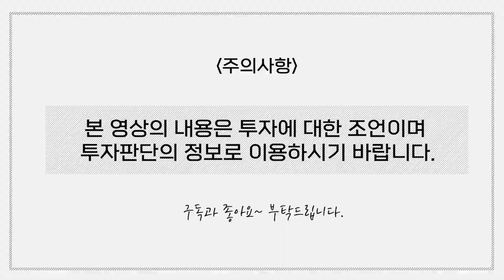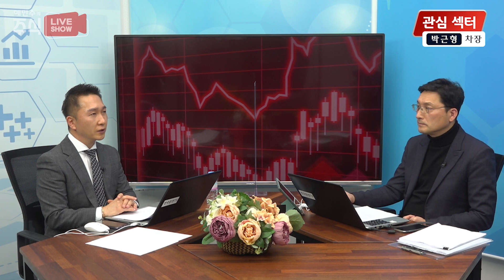박근형의 관심 섹터 / 반도체 관련주, 삼성전자, SK하이닉스 등 1분기 반락 시 매수 하자